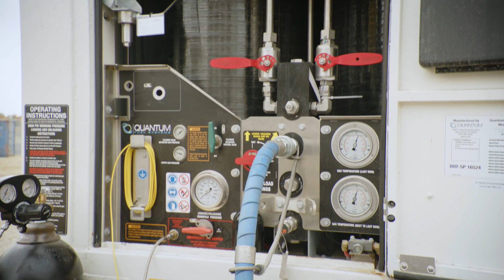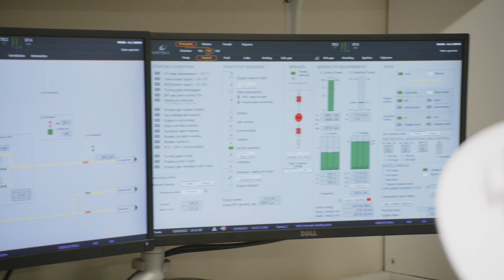WEC Energy Group leads first-of-its-kind hydrogen power test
In the fall of 2022 we successfully led a first-of-its-kind hydrogen power test. During two weeks of testing, hydrogen and natural gas were tested in blends up to 25%/75% by volume to power one of the generating units that serves customers of Upper Michigan Energy Resources, a WEC Energy Group subsidiary.

The testing was performed on an 18-megawatt unit that uses a technology known as RICE — reciprocating internal combustion engines. The RICE unit was continually monitored during the test to measure performance, output and emissions data.

Project partner EPRI will share a complete analysis of the test in early 2023 to further inform the energy industry on ways to successfully use hydrogen for power generation to support reducing carbon emissions.